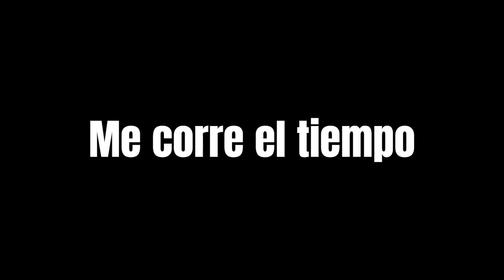Me corre el tiempo